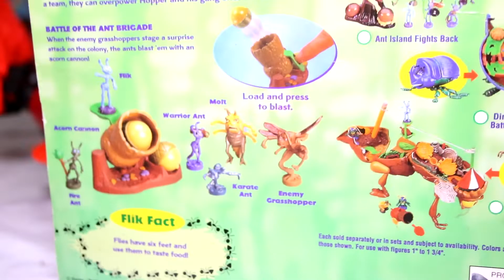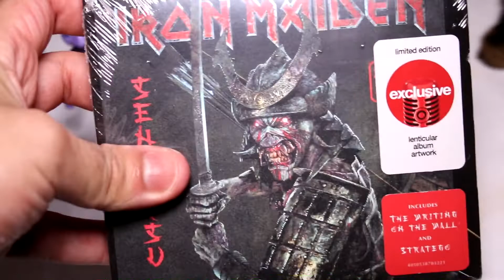Envios Bonecos Hércules, Vida de Inseto, Os Anjinhos, Super Powers, Secret Wars, Sectaurs, Cybercops